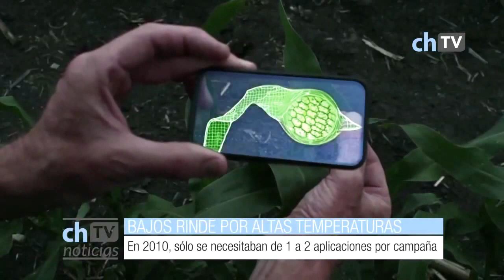Boletin meteorologico 2050 - 28 feb. 050 - Chacra TV, Argentina